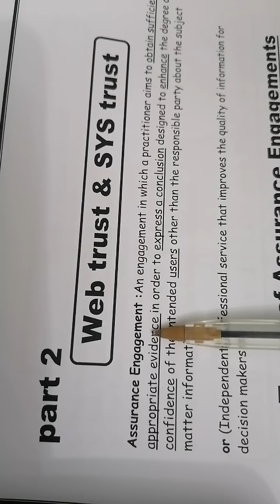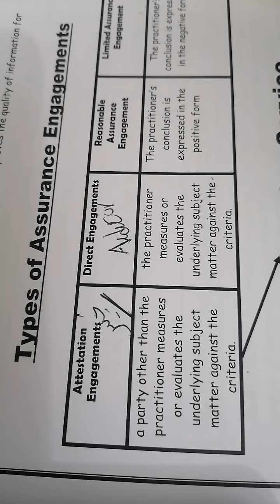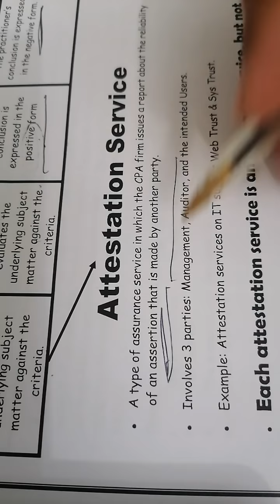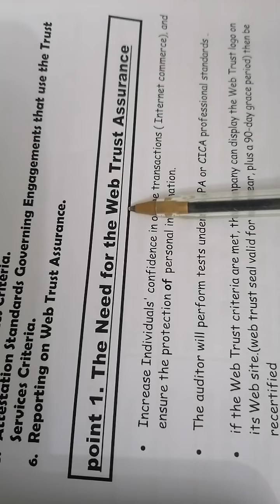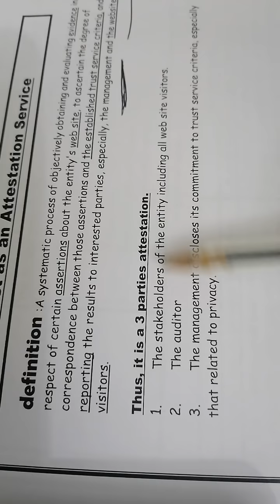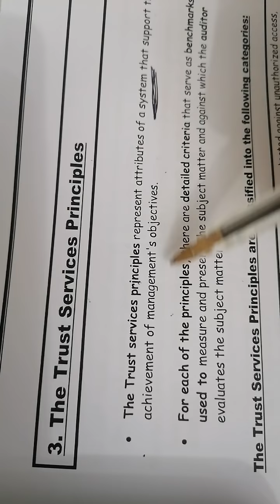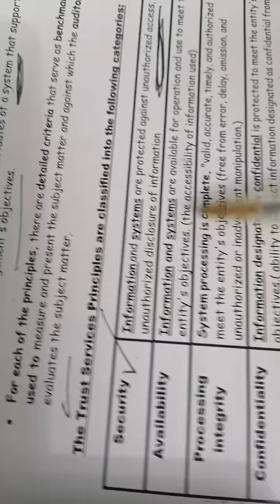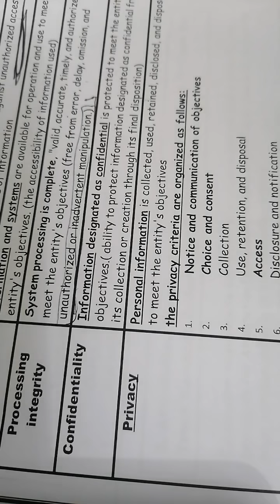Audit 1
جزء دكتوره صفاء الأول